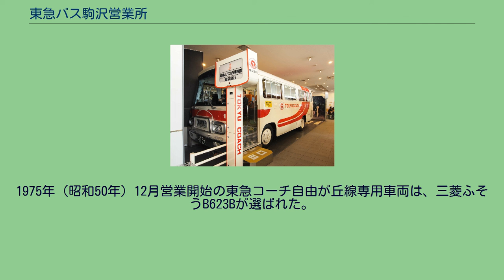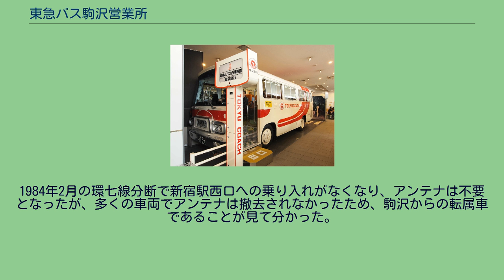東急バス駒沢営業所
東急コーチ1号車 東急コーチ自由が丘線開業時に駒沢営業所へ納車されたもの。
「電車とバスの博物館」展示車両 東急バス駒沢営業所（とうきゅうバスこまざわえいぎょうしょ）は、かつて東京都世田谷区駒沢4丁目12-27に所在した東京急行電鉄自動車部（現：東急バス）の営業所である。
営業所の略号は「K」を使用していた。
最寄り停留所は「駒沢営業所」（現・駒沢公園西口）。
1964年（昭和39年）10月1日開設、1984年（昭和59年）3月廃止。
1964年東京オリンピック輸送のため開設された。
主に世田谷区および環状七号線方面の路線を所管し、東急コーチ自由が丘線の運行などを担当していた。
元は東急病院の前身である東急駒沢診療所があり、診療所が東急病院として大岡山に移転した後は、その建物を改築して東映フライヤーズの選手寮「無私寮」となっていた土地の跡地に開設された。
東京急行は1959年（昭和34年）までに、世田谷区内に淡島・弦巻・瀬田の3つの営業所を立ち上げていた。
しかし当時は玉川通りを貫いていた東急玉川線の輸送力は、現在の田園都市線と比べて圧倒的に小さかった。
折から東京オリンピックの招致が決まり、各種競技施設の建設が始まるが、駒沢オリンピック公園は玉川線の線路から距離があり、観衆や選手・役員といった来場者のアクセス手段をバスに全面依存することになった。
このため既存の3営業所では輸送力が不足とされ、世田谷区内に4つ目の営業所が開設されることになった。
こうしてオリンピック開会式まであと9日と迫っていた1964年（昭和39年）10月1日、駒沢営業所が開設された。
駒沢営業所は、東京都交通局（都営バス）との共管による長距離路線の割合が高かった。
開設時に移管された駒沢線、等々力線はどちらも都営との共管で、環七線も3年後に都営の路線とつなぐ形で共管となり、東急単独の路線は環七線の変形となる代蒲線だけという状態になった。
なお等々力線の移管により瀬田営業所は高速渋谷線の開設まで、一時的に都営共管路線がなくなっていた。
1967年（昭和42年）12月、等々力線の変形として高速渋谷線が開業。
都営バス主導の企画だったが、東急からも駒沢・弦巻・瀬田の3つの営業所が参加した。
しかし、都営共管路線は昭和40年代後半になると往時の輝きを失っていく。
1971年（昭和46年）、駒沢線が恵比寿駅を境に分割されると、新玉川線開業後の1979年（昭和54年）、高速渋谷線が廃止になる。
東京急行はこの頃、高付加価値・高料金の概念を導入し、一般路線との間で明確な差別化を図った新しいバスの形を模索していた。
1975年（昭和50年）、それを具現した新路線「東急コーチ」の運行が始まることになり、第一号として東急自由が丘駅から駒沢へ向かう路線（東急コーチ自由が丘線）が新設された。
1980年代に入ると、東京都交通局の再建計画もあり都営共管はさらに縮小することになった。
1984年（昭和59年）2月16日の大規模な路線再編成で、長年駒沢の担当だった等々力線と環七線が分割されることになり、東急・都営それぞれの単独路線に切り替えられた。
両路線はこの時に、玉電代替の廃止で営業所の規模に余裕が生まれていた大橋営業所へ移管されることになった。
これにより駒沢にはコーチ自由が丘線と祖師谷線が残ったが、弦巻営業所も小田急バスと共管の調布線・狛江線から撤退していて余裕があった。
このため、両路線も弦巻に移管されることになった。
1か月後の3月15日をもって駒沢営業所は営業を終了、。
翌3月16日に閉鎖された。
駒沢営業所は戦後に新設された東急バスの営業所として最も短い、19年半の歴史に終止符を打った。
不動前営業所由来の大橋線（等々力 - 五反田駅）をリニューアルし発足した。
当初は不動前の後身である大橋営業所所管であったが、1981年（昭和56年）6月23日の中延営業所閉鎖に伴う路線再編成で沿線上にある駒沢営業所へ移管された。
駒沢営業所廃止後は弦巻営業所へ移管されている。
その後、2000年（平成12年）3月1日付で東急トランセ管理委託となり現在に至る。
1975年（昭和50年）12月24日に開業した東急コーチの第1号路線。
起終点の「駒沢」は駒沢営業所に相当し、等11などの「駒沢」停留所とは異なる。
開業当初から駒沢営業所所管で、営業所廃止時に等11とともに弦巻営業所へ移管された。
その後、1999年（平成1...